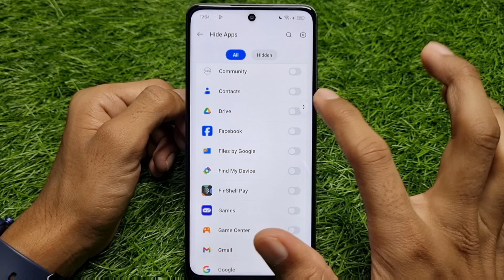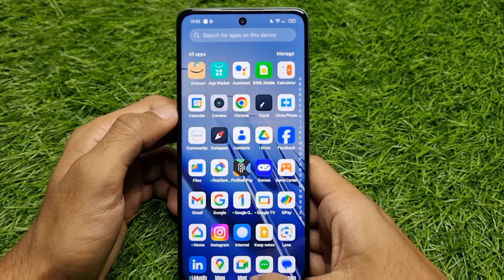How To Hide/Unhide Facebook In Realme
1) how to hide facebook in realme
2) how to unhide hidden facebook app in realme
3) realme me facebook app kaise chhupaye
4) realme me hidden facebook app ko bahar kaise nikale